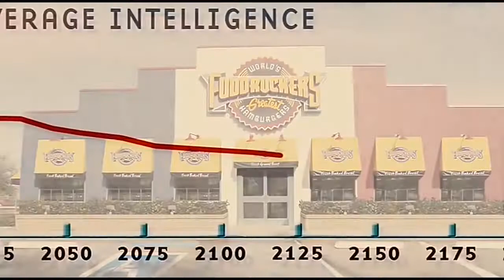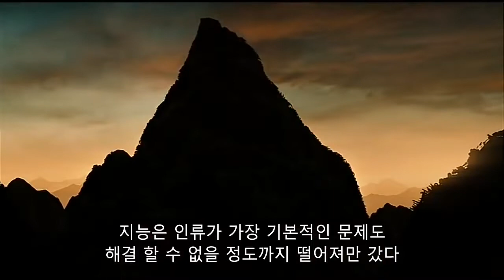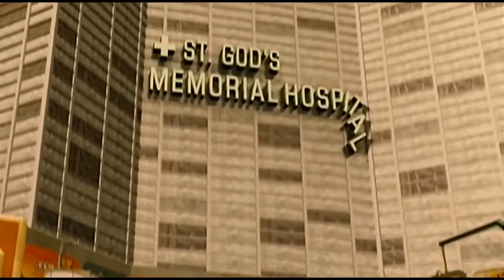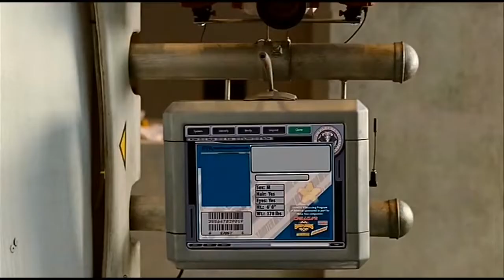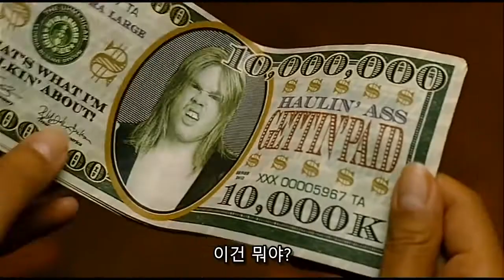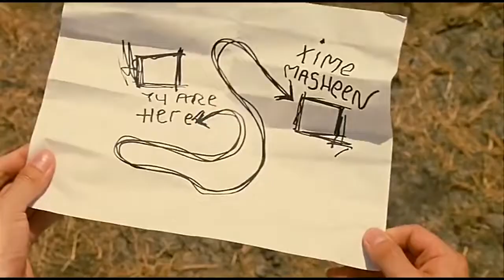세계최초 19배우 출신 대통령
영화 '이디오크러시' 입니다!